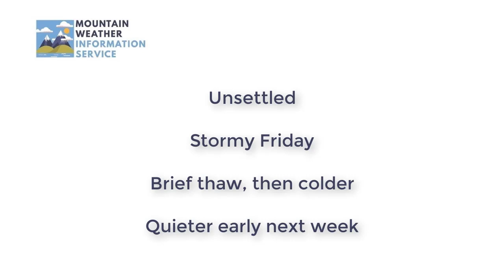Planning outlook: 4th December